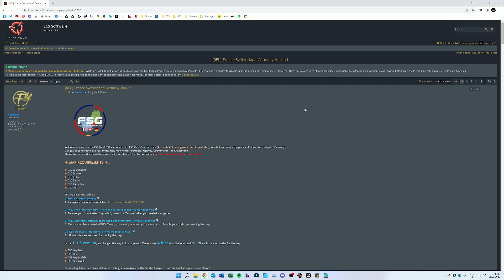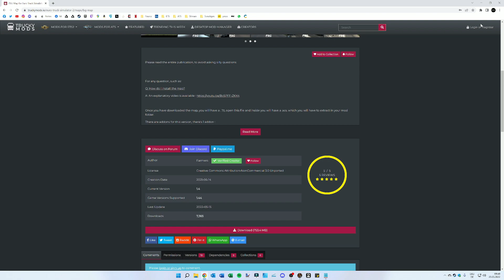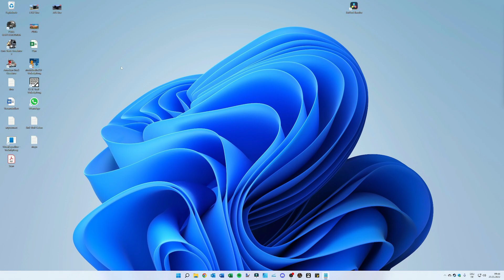ETS2 1.44 | 1:1 Scale! FSG Map - Installation Tutorial und kleine Impressionen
Sollte man unbedingt mal ausprobieren, die FSG Map (France, Switzerland, Germany)!

Die DLCs braucht Ihr, damit die FSG-Map funktioniert:
▶ DLC Scandinavia
▶ DLC France
▶ DLC Italia
▶ DLC Baltics
▶ DLC Black Sea
▶ DLC Iberia

Das ist die korrekte Ladereihenfolge im Modmanager (von oben nach unten):
▶ FSG Map Def
▶ FSG Map
▶ FSG Map Prefab
▶ FSG Map Assets

Musik vom Intro aus der YouTube Audio-Mediathek
Tools, Hardware:
Track IR5
Logitech G29
Rode NT Mikrofon